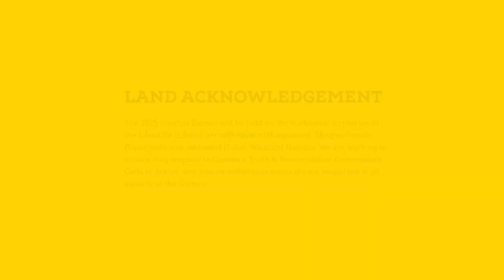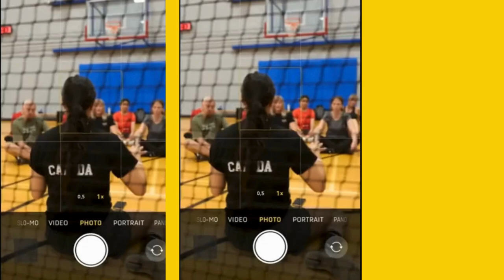Majesty Sussex Report - INVICTUS GAMES - WE THE NORTH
THE INVICTUS GAMES COMING TO CANADA.
Invictus Games Vancouver 2025: Celebrating Our Veterans’ Strength and Resilience | Majesty Sussex Report

Welcome to Majesty Sussex Report! In this video, we’re thrilled to announce that the Invictus Games are coming to Canada in 2025! Join us as we highlight the inspiring stories of our veterans competing in Vancouver. 🇨🇦

The Invictus Games, founded by Prince Harry, The Duke of Sussex, are an international adaptive sports competition for wounded, injured, and sick servicemen and women. Vancouver 2025 promises to be an incredible event, showcasing the strength, resilience, and determination of our veterans.

Why the Invictus Games Matter:
The Invictus Games are more than just a sports competition. They are a celebration of courage and recovery, offering a platform for veterans to reclaim their lives through the power of sport. By bringing the Games to Canada, we honor the sacrifices and achievements of our servicemen and women.

Join the Conversation:
We’d love to hear your thoughts! Have you attended or participated in the Invictus Games before? Are you excited for Vancouver 2025?